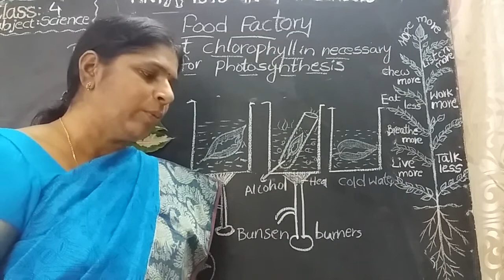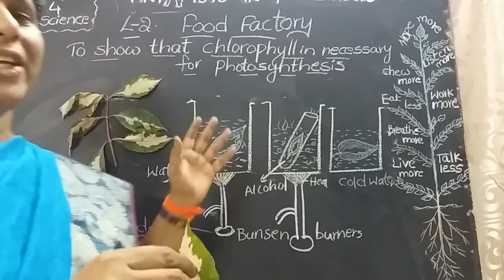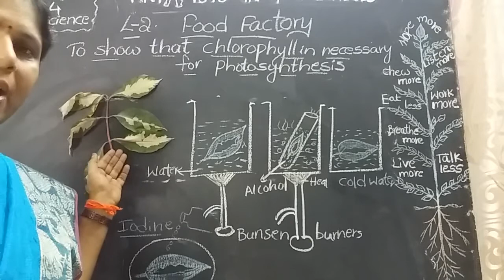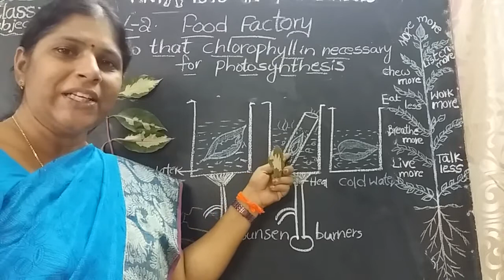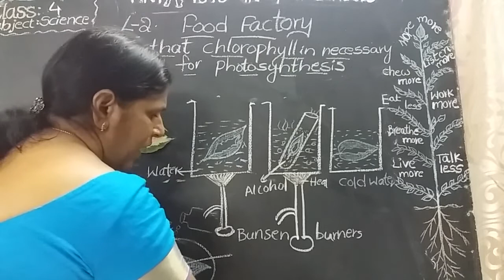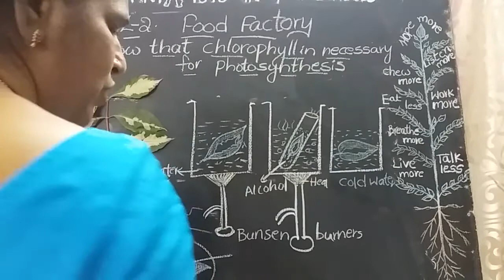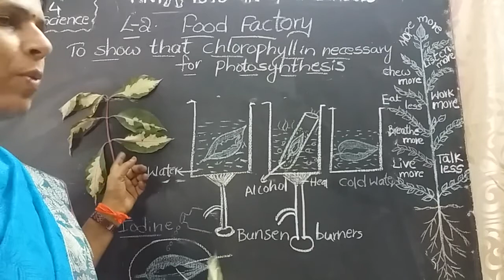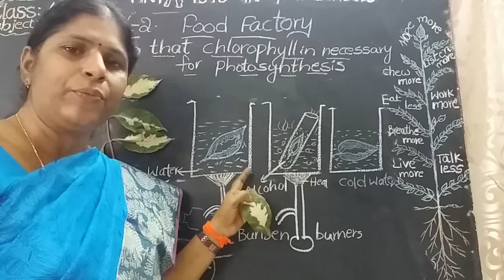4 class science (11-9-20)